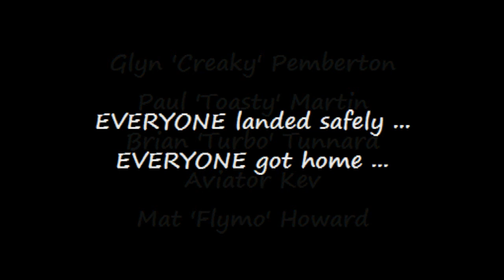Creaky's Flying Bedstead (Chillout Version)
And here's the 'Chillout' version ... for all those 'laid back' people :-)

What a FAB day for a 'Bimble around Bassetlaw ... taking in the sights :-)

It's Wednesday 3rd December ... and Creaky's Bedstead wants to fly :-)

Heading North Westish towards Rother Valley, then down the M1 past Bolsover & Hardwick, before turning for home again ...

On the return leg, we ran into an unexpetedly strong headwind, and it soon becam obvious that Creaky was not going to make it all the way back ... so I raced head to recci' a suitable 'alternate landing' spot ... next to Castle Farm looked nice :-)

It was pretty chilly up there ... but we were well wrapped up in our layers ...

An EXCELLENT Adventure  ...

Fly Safe
Turbo

Video  Editing: ... Brian 'Turbo' Tunnard
Music: ... Ethreal Dream part 2 - excerpt from 'Chill Mix'